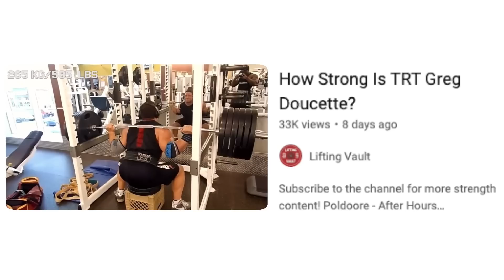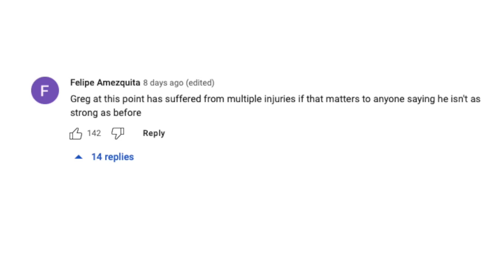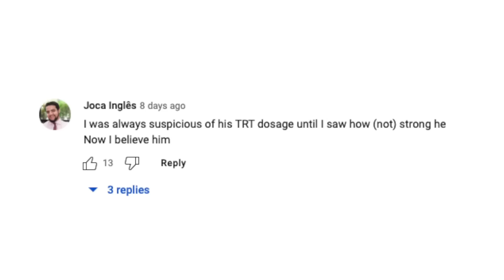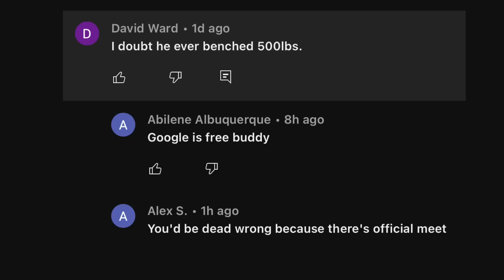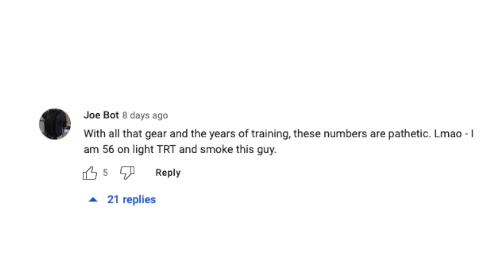I Lied About My Testosterone Dose